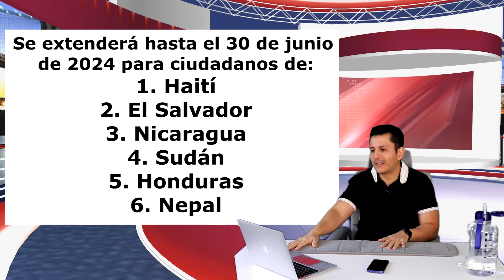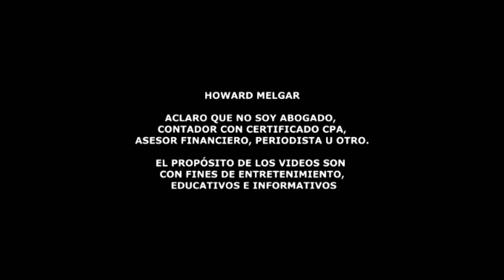Buenas Noticias!! USCIS hace Anuncio que Beneficia a Muchísimas Personas | Howard Melgar